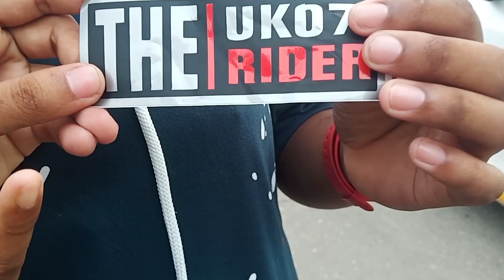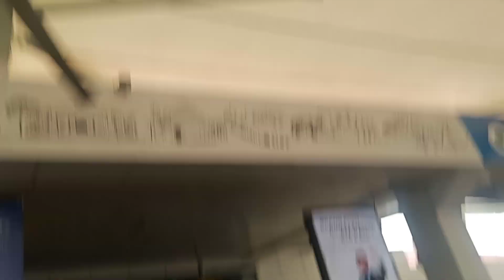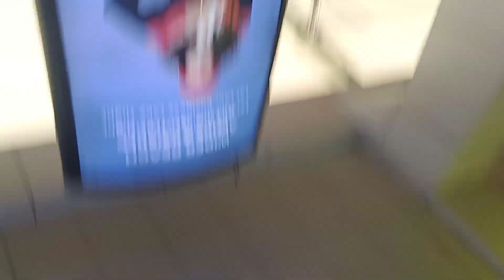Finally Babu Bhaiya Assam Pauch Gaya || @TheUK07Rider Is On Assam 🤩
Finally Babu Bhaiya Assam Pauch Gaya || ‎@The UK07 Rider  Is On Assam 🤩